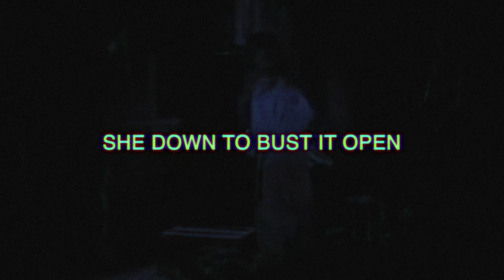YUNGSTA EGGY X CRUCIFYX - SURVIVAL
Mixed by: CRUCIFYX
Written by: YUNGSTA EGGY, CRUCIFYX
Lyric video by: CRUCIFYX

[Follow CRUCIFYX]

[Follow me]